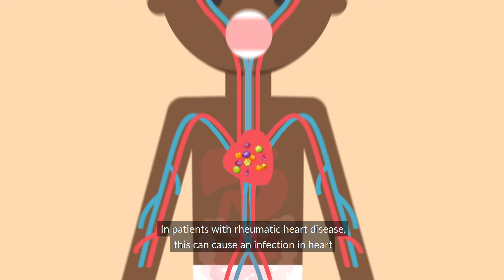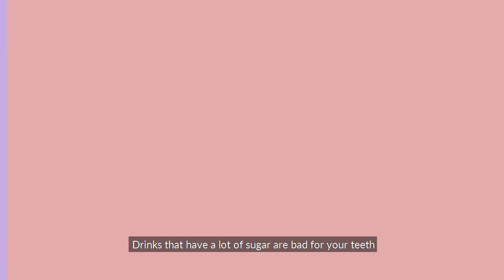Oral Health - Rheumatic Heart Disease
Oral health is an important element of care for people living with rheumatic heart disease. Poor oral health, particularly the presence of dental caries, is associated with increased risk of infective endocarditis (IE) complicating RHD.

Video courtesy of the NT Department of Health - Top End Oral Health Service